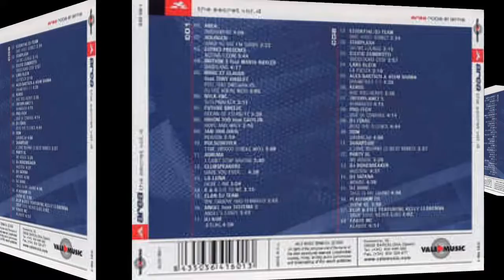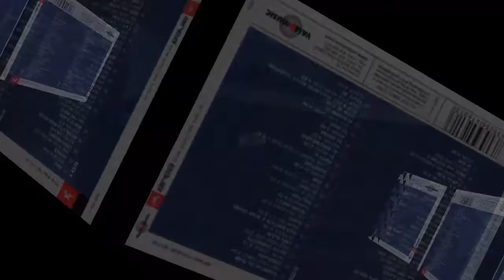Silvio Zambrotti - Succedono Cose. Rip TPL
Various ‎– Area The Secret Vol. 4

Sello: Vale Music ‎– VLCD 160-1
Serie: Area - The Secret – 4
Formato: 2 × CD, Compilation
CD, Compilation, Mixed
País: Spain
Fecha: 2002
Género: Electronic
Estilo: Trance, Techno, Euro House, Hard Trance